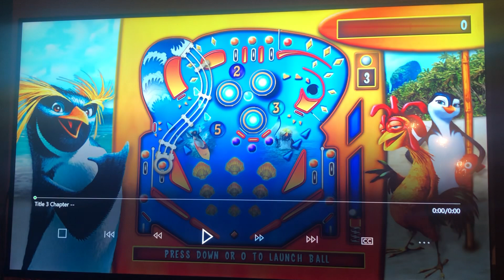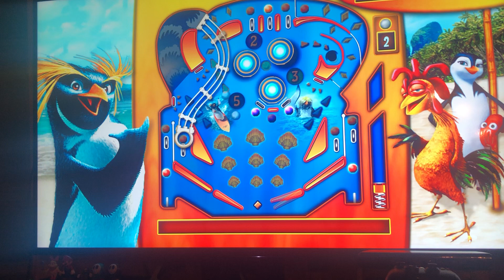Surf’s Up: Surf's Up Pinball Game